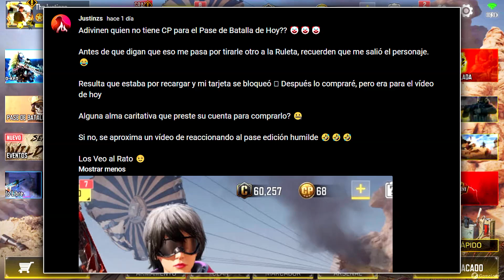TODOS QUIEREN ESTA MANTA RAY! *CAJA AFORTUNADA ESTILO LIBRE* - Call of Duty Mobile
Debuta la Temporada 4 de este año y resulta ser que además de llegar el pase de batalla, también llegó una de las cajas MÁS BARATAS DEL JUEGO comenzando con un precio de 7CP o menos dependiendo tu región, lo interesante de esta es la skin que trae... Una de las más amadas por toda la comunidad: Manta Ray
¿La conseguiremos? =)